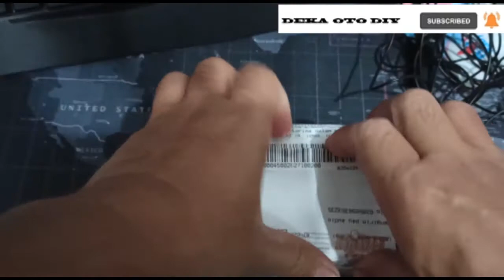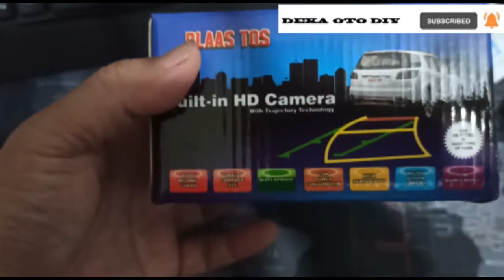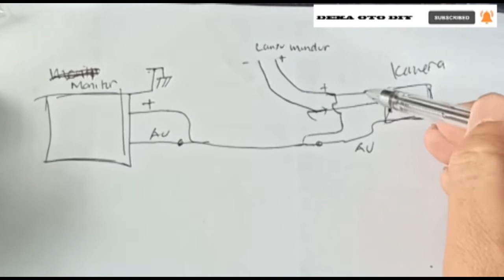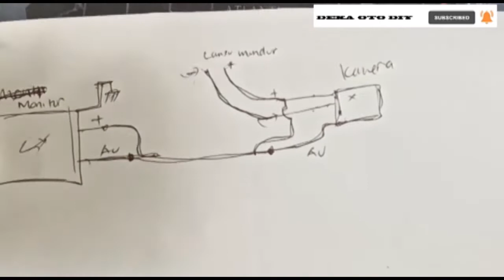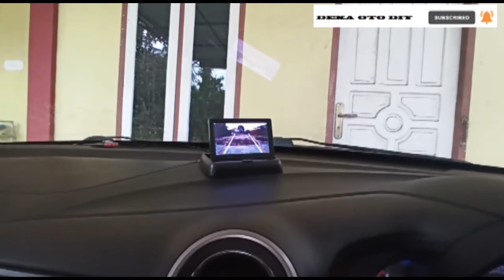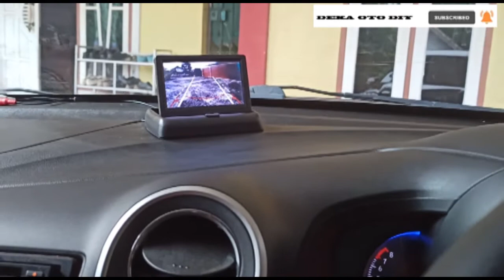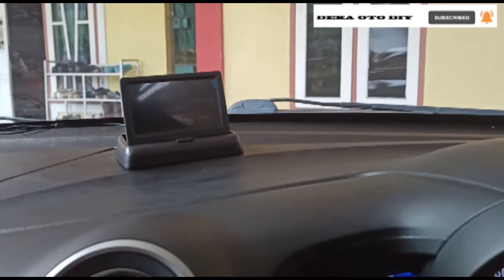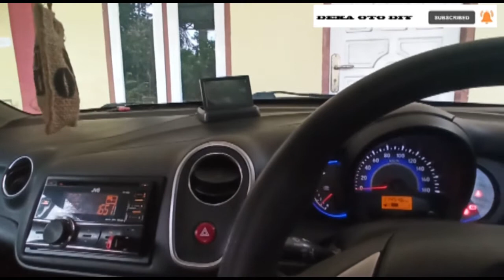Pasang kamera mundur Mobilio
Kamera mundur yg bisa berubah garisnya saat belok